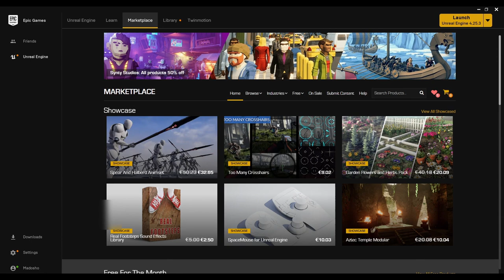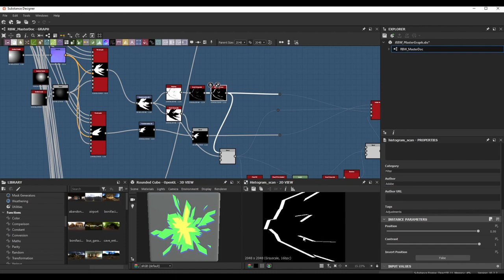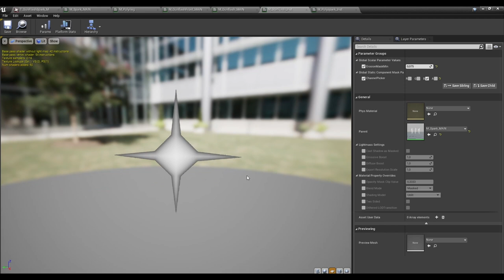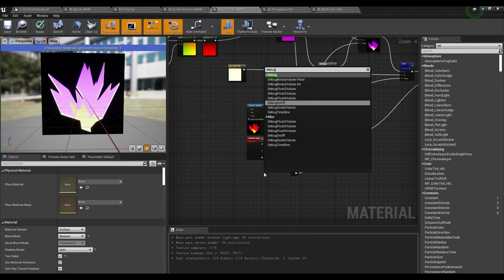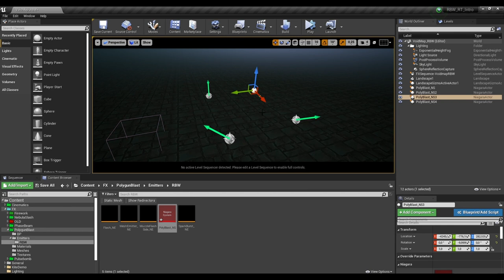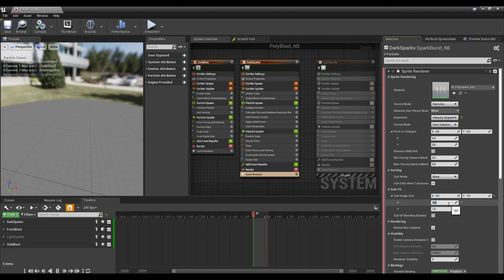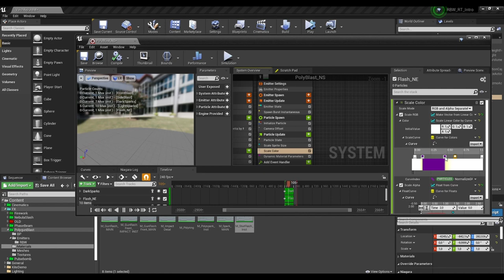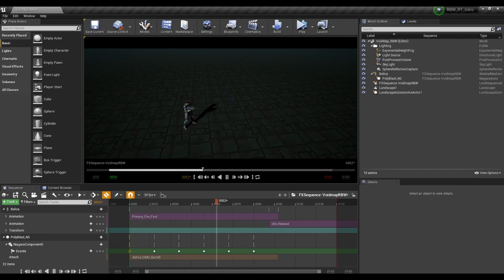Stylized FX for Games Using Unreal Engine | Week 1 Lessons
In this sneak peek at Stylized FX for Games, Sjors de Laat will hop into Unreal Engine to show you how to create an awesome Polyblast effect.
0:00 - Intro
0:43 - Before We Start
6:50 - Resources
32:34 - Materials Overview
54:23 - Polyblast Emitters
1:10:09 - Polyblast System Creation
1:59:06 - Implementation